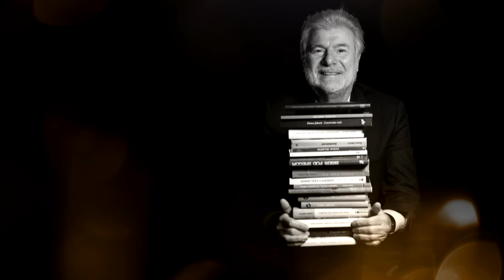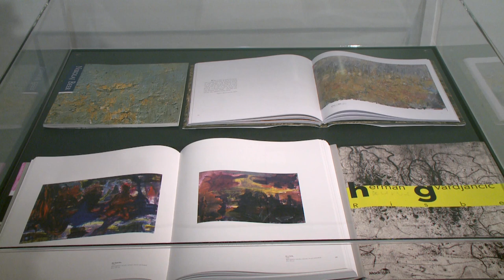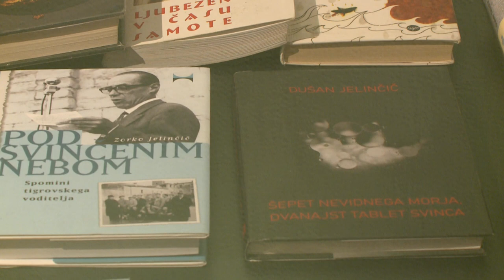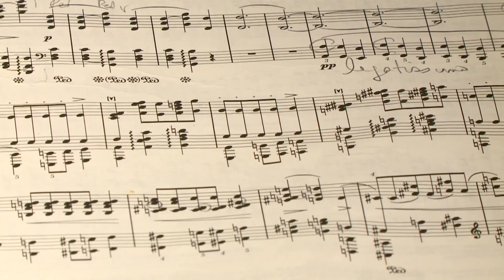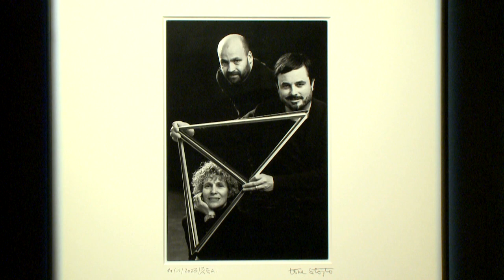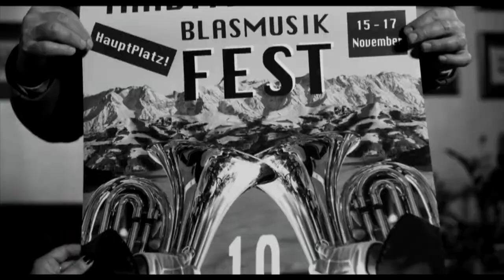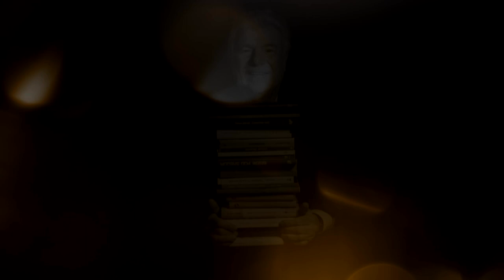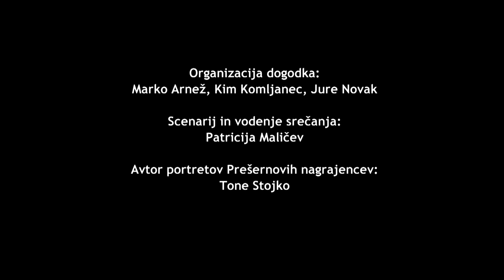Shod muz na kranjskem Parnasi 2023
Shod muz na kranjskem Parnasi 2023. Pogovor s Prešernovimi nagrajenci za leto 2023. Prešernova nagrada: multidisciplinarna umetnica Ema Kugler,
akademski slikar prof. Herman Gvardjančič. Nagrada Prešernovega sklada:
pisatelj in novinar Dušan Jelinčič,skladatelj gledališke in filmske glasbe Drago Ivanuša, pianist Alexander Gadjiev, akademski slikar Nikolaj Beer,
filmski režiser in scenarist Matevž Luzar, arhitekturni atelje Medprostor.
Pogovor z nagrajenci je vodila Patricija Maličev.
Shod muz na kranjskem Parnasi pripravlja Galerija Prešernovih nagrajencev Kranj, v sodelovanju z Ministrstvom za kulturo, Prešernovim gledališčem Kranj, Mestno občino Kranj, Gorenjskim muzejem, Zavodom za turizem in kulturo Kranj.